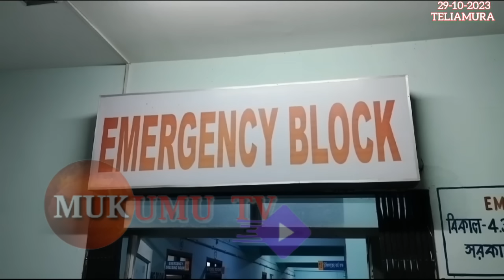Drugs Charwoi Suchi Yorwi Bolong Bisingo Twlangwi Horsa Romphere Kha Umor Sokchukya Bwrwi No